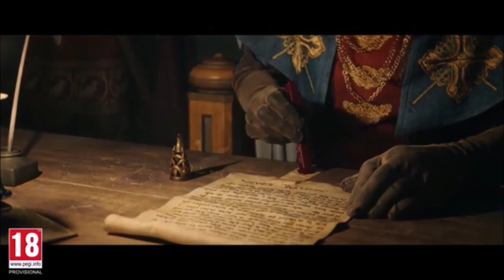Vampire, Night Rogue pack is out now in Assassins Creed Valhalla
Vampire gear including 2 set of armor 2 weapons 1 mount and 1 raven skin are in the helix shop right now😉! Different perks and awesome wings on Eivor when performing Dive of the Valkyrie ability, Bloodhound/hell hound wolf mount and huge vampire bat! all of this 2000 helix credits and possibility that Reda is starting to sell these items in 1 month time like we saw today with broken blade pretty new pack and 1 item is already out, Night Rogue armor is awesome imo! vampire pack, night rogue armor, blood fang short sword and The Reaper Scythe, vampire bat raven, hellhound mount and much more are tested in this video lemme know if you are gonna test this and consider becoming a member of the channel 🙏
Members of the Channel:
Joe Jakobovics and Daniel Medici and MRKP Welcome aboard Viking and Jarl
Time Stamps:
00:00 - Hello Vikings
00:05 - Night Rogue pack
01:35 - Night Rogue Ashen set look
02:05 - Mounts
03:35 - Ashen version test
05:25 - Crimson Night Rogue test
07:10 - Crimson with both weapons!
09:37 - Outro

TITLE UPDATE 1.4.1 and Yule festival 2.0 and Kassandra Dlc's are here, yule festival was fixed with newest 1.4.1.2 update.

Just a dude from Finland who do videos about Assassin's creed games and perhaps later on about other games